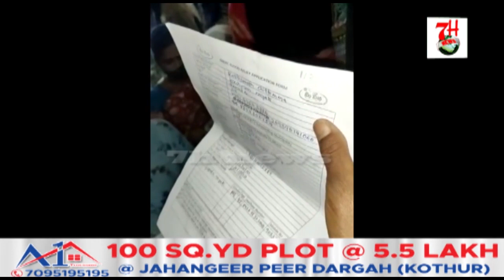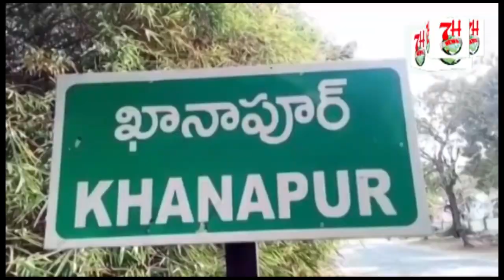DEKHIYE SHAIKPET DIVISION K MEE SEVA KA EK MANZAR.